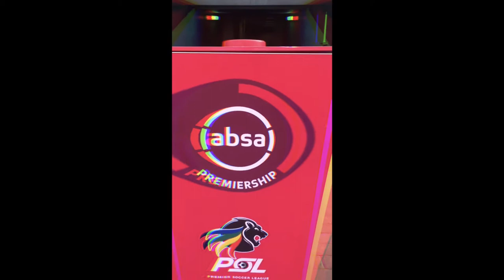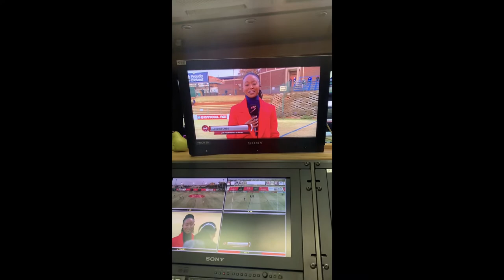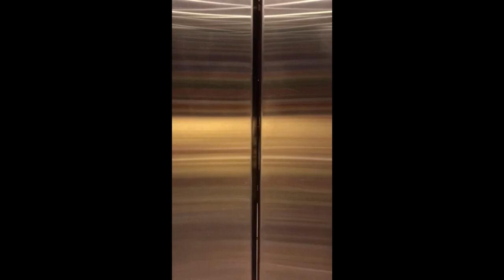Bubble Movie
From early August to mid September our team spent time working in the "bubble". From graphic to VR & AR operators, they made sure to bring you high quality work under the circumstances.Nothing couls stop Seb4vision from doing what they
🎶bendsound - Punky